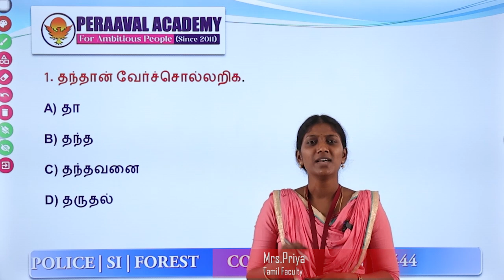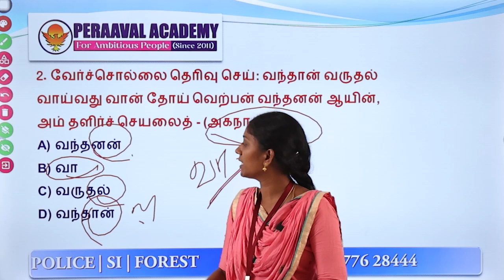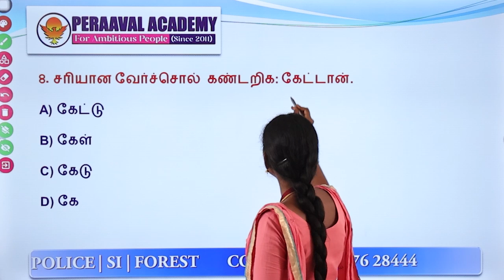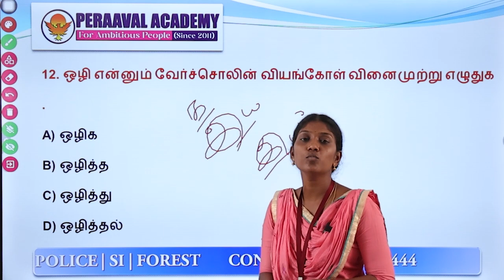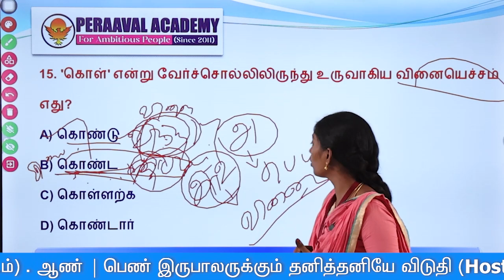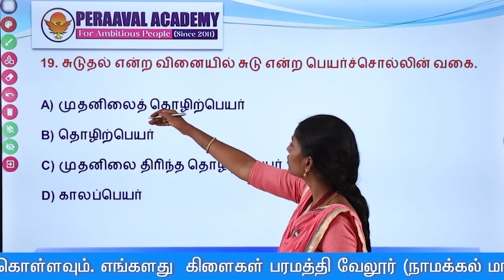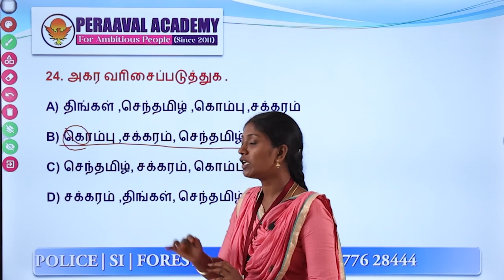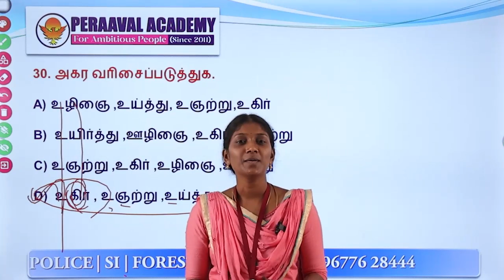Test -15🎲வேர்ச்சொல்லை தேர்வு செய்தல்/வேர்ச்சொல் உருவாக்குதல்/அகர வரிசை🎲இலவச தமிழ் தேர்வு🎲Answer Key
TEST-14| 📚இலவச தமிழ் தேர்வு📚  | TNUSRB -PC |
TNPSC-G4 |  FOREST | PERAAVAL ACADEMY

Click to Join Our Test Batch

🎲🎲தேர்வில் எதிர்பார்க்கப்படும் வினாக்கள் (Syllabus) அடிப்படையில் நமது Peraaval Academy  YouTube channel-இல்  30 நாள் 🏅ருத்ரன் -23🏅 என்ற தொடர்
TNUSRB -SI | TNPSC-Gr-2,2A |  FOREST  தேர்விற்கு தயாராகும் மாணவர்களுக்கு உதவும் வகையில் தொடங்கியுள்ளோம்  🎲🎲

🎯Founder & Chairman🎯
      Ln.G.Vijayaragavan

💫For Admission💫

1.ISO 9001 : 2015 தரச்சான்றிதழ் பெற்ற பயிற்சி மையம்.

2.TNUSRB தேர்வுகளில் 15 வருட பயிற்சி அனுபவம்.

3. Exam Result oriented Training classes and Shortcuts Techniques.

4.ஒவ்வொரு பாடங்களுக்கும் அனுபவமுள்ள பயிற்சியாளர்கள்.

5.எழுத்துத்தேர்வுக்கான பயிற்சி (ம) தினசரி மாதிரி எழுத்துத்தேர்வுகள்.

6. Online Test (App) வசதி

7.இலவச பயிற்சி கையேடுகள்

8.இலவச உடல்தகுதித்தேர்வுக்கான பயிற்சி (ம) மாதிரி உடல்தகுதி/உடல்திறன் தேர்வுக்கான பயிற்சி

9.400 மீட்டர் Ground & 100 மீட்டர் Track Specialty.

10.உடல் எடை குறைக்க/அதிகரிக்க, உடல் உயரம்/ மார்பளவு அதிகரிக்க சிறப்பு பயிற்சி.

11.கயிறு ஏற சிறப்பு பயிற்சி.

12..ஒவ்வொரு மாணவர்களின் மீதும் தனிக்கவனம். Personal Mentor and Coaching வசதி.

13.சிறப்பு பயிற்சி வகுப்புகள் (ம) பயிற்சி பட்டறைகள்.

14.TNUSRB பாடத்திட்டத்தின் அடிப்படையில் தமிழக அரசு பள்ளி பாடப்புத்தகங்களை அடிப்படையில் பயிற்சி திட்டம்.

15.Group Discussion (GD) and special seminar classes.

16.நூலகம் (ம) Study Hall வசதி.Digital classroom

17.யோகா, மலையேற்றம், தற்காப்புகலை,சிலம்பம் போன்ற இலவச பயிற்சிகள்.
18.பயிற்சி வகுப்புகள் மற்றும் விடுதி, உணவு வசதியுடன் கூடிய ஒருங்கமைந்த பயிற்சி மையம்.

19.ஓய்வு பெற்ற காவல்துறை மற்றும் இராணுவ அதிகாரிகள் மூலம் சிறப்பு பயிற்சி மற்றும் வழிகாட்டுதல்கள்.

20.National Level Trainers மூலம் Personality development (ம) skill development பயிற்சிகள்.

21.உளவியல்,கணிதம், தமிழ் தகுதி பாடங்களுக்கு சிறப்பு பயிற்சி.

22.2000 க்கும் மேற்பட்ட சீருடைப்பணியாளர்களை உருவாக்கிய நிறுவனர் திரு. G. விஜயராகவன் அவர்களின் நேரடி கண்காணிப்பில் தினசரி பயிற்சி வகுப்புகள் நடைபெறுகிறது.

23.Feedback & Evaluation System. ஒவ்வொரு மாதமும் மாணவர்களின் முன்னேற்றத்தை சோதனை செய்து Report card வழங்கப்படும்.

24.Diet counselling

25. Every month Students & Parents Meeting...

Head Office : -
Peraaval Academy,1F/10 Indian Bank Upstairs Old by Pass Road,
Velur Post, Paramathi Velur (Taluk), Namakkal dt -638 182.

📌Branch:-
The Karur Polytechnic college campus
Karur to Erode Main Road ,Karur